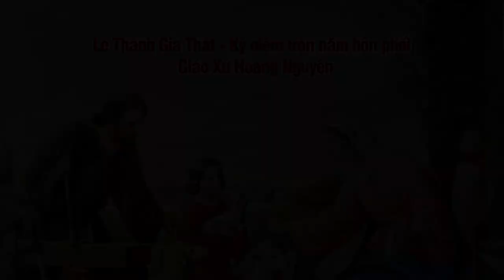Lễ Thánh Gia Thất - Kỷ niệm tròn năm hôn phối - Giáo Xứ Hoàng Nguyên